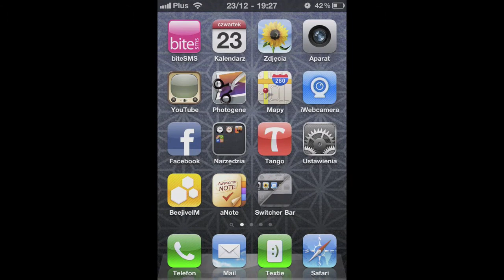Pull To Refresh Safari 1.0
Prezentacja Pull To Refresh Safari 1.0
Aplikacja daje nam możliwość odświeżania strony poprzez przesunięcie jej na dół. Dostępność Cydia koszt free.

Zapraszam do subskrypcji mojego kanału. Tylko u mnie codziennie nowe prezentacje.